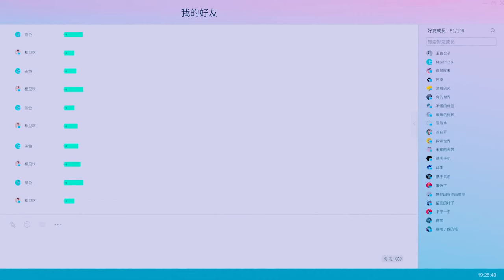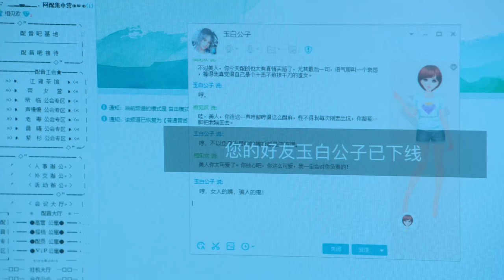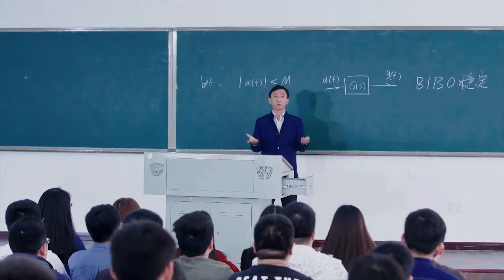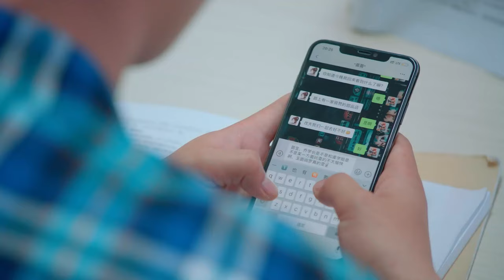现代偶像剧 |【玫瑰恋人Rose Lover】10恶女千金闪婚娱乐圈男顶流，一场筹谋已久的甜蜜攻略正式展开（王鹤棣《大奉打更人》、侯佩姗）💖看剧迷